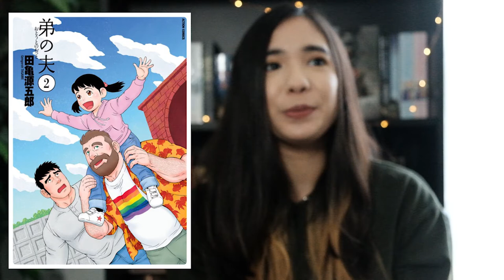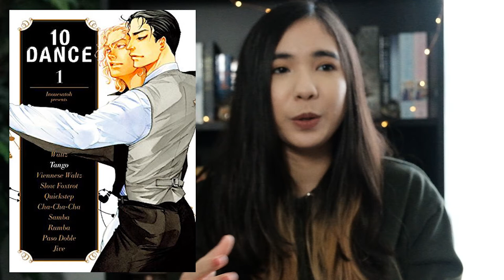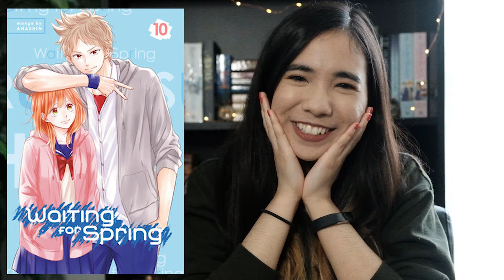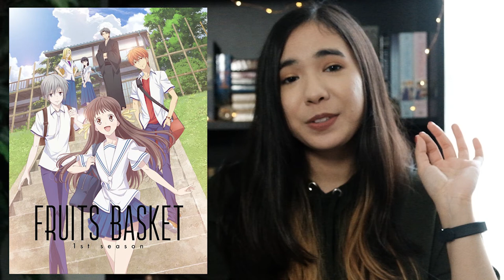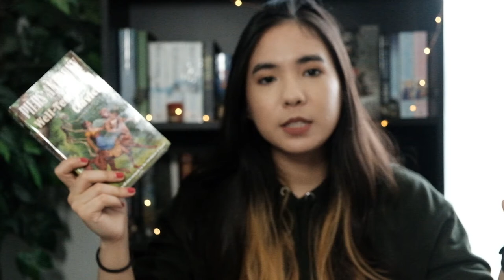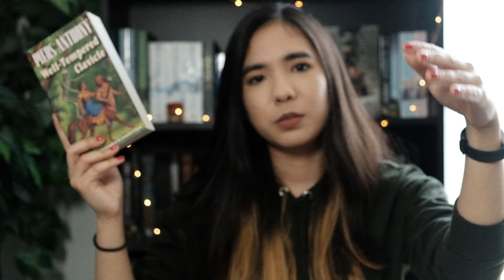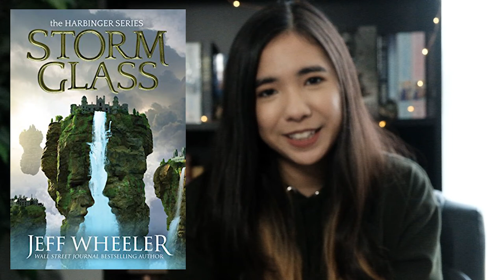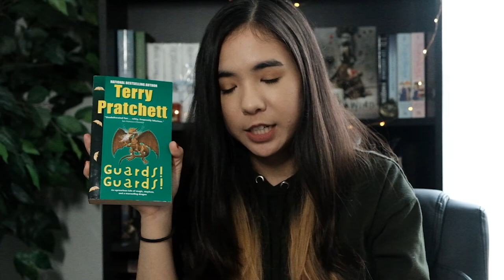March Wrap Up 2019 - OtakuAThon and Fantasy AdventureAThon! [CC]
My camera was not my friend today :(

OtakuAThon Mangas: 0:42
Fantasy AdventureAThon Books: 15:50

Manga/Books Mentioned:
Akuma de Koi Shiyou by Anashin
My Brother's Husband by Tagame Gengerou
10 Dance by Inoue Satou
Bloom Into You by Nakatani Nio
Magi by Shinobu Ohtaka
Waiting for Spring by Anashin
Fruits Basket by Takaya Natsuki
Tomo-chan is a Girl! by Yanagida Fumita
Well-Tempered Clavicle by Pies Anthony
Storm Glass by Jeff Wheeler

Fully closed captioned.